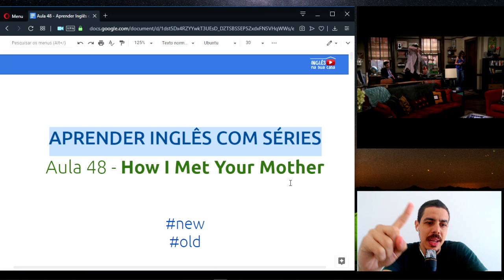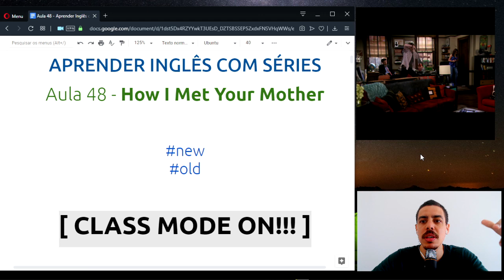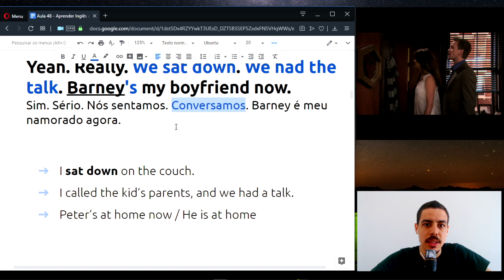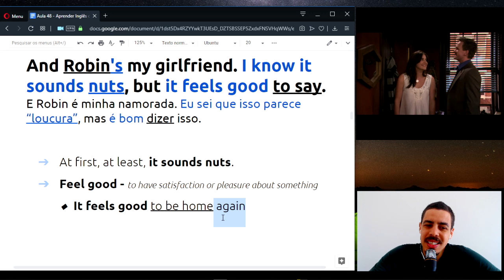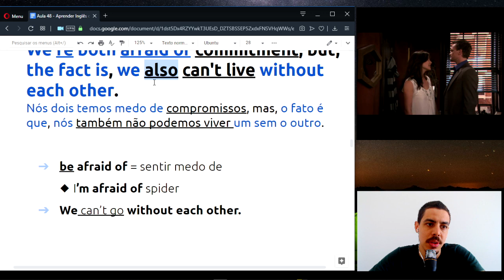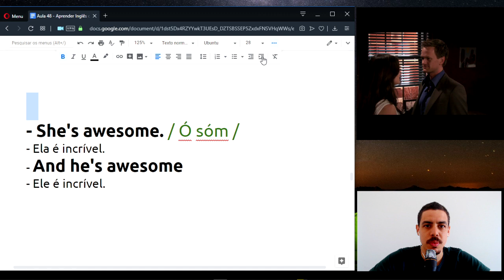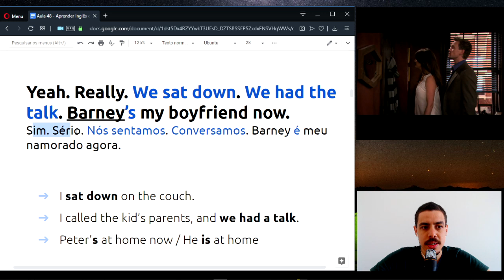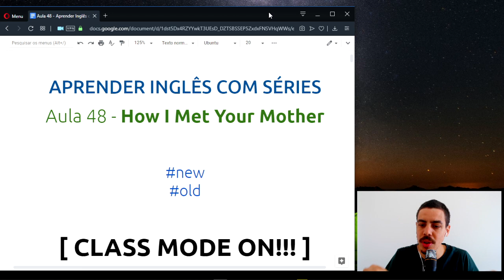How I Met Your Mother [ Aprender Inglês Com Séries 📽️ ] - Aula de inglês #47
Aprender Inglês com Séries é Divertido e Vai te Ajudar a Ser Fluente No Inglês Mais Rápido! Pensando Nisso Eu Gravei Essa Aula de Inglês com How I Met Your Mother.

How I Met Your Mother é uma série Americana de muito sucesso. Muitos Consideram How I Met Your Mother melhor do que o Seriado Friends.

Aperte o Play e assista a esta Aula gratuita de Inglês Com Séries ▶️

Nesta aula de inglês você vai praticar muito o seu listening no inglês, aprender pronúncia do inglês e padrões de diálogos para destravar a sua conversação no inglês.

📘 eBook gratuito! - Como Colocar o inglês em Prática no Seu Dia Dia

📘 eBook Listening Development - Melhore o seu listening com técnicas infalíveis, utilizando filmes, séries e outros recursos gratuitos na internet

"Conhecimento é algo que podemos compartilhar infinitamente e nunca ficaremos sem. COMPARTILHE!"

Live Class INSC